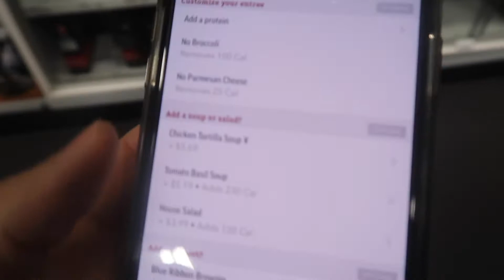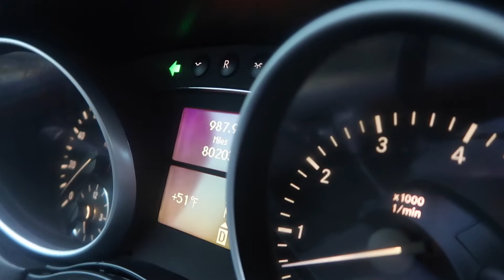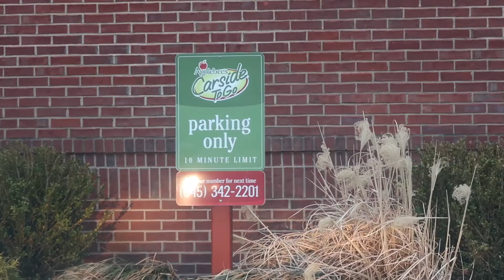Shop with me | Best Buy vlog